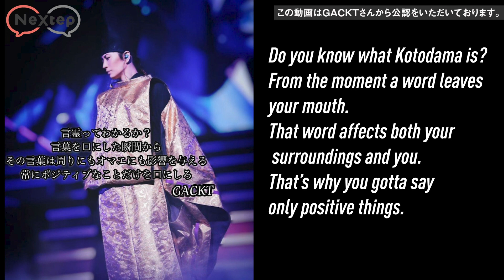(5)【GACKT英会話】今日のガク言「from the」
★NextepちぐさのSNS！たくさんのフォロー待ってます！★

・勉強嫌いで、大学にはいかずデザイン高卒
・シングルで２児のママ(中1♂/高1♀)

【活動】
・英会話スクール講師現役バリバリでやってます。
・英会話力０でカナダに留学、５ヶ月で英語習得したノウハウをお伝えしております。
・教えた生徒は10万人以上
・YouTube収益の一部は「海外奨学金制度」を企画し2019年は2名カナダに行きました。

★10万人突破！大人気の初心者専用大人英語レッスン「プラスワン英語法」は↓
（5日間のお試しレッスン無料）

★Nextepプロ講師を集めた継続率90％以上の高品質のマンツーマンレッスン